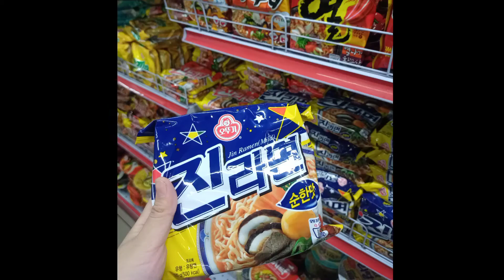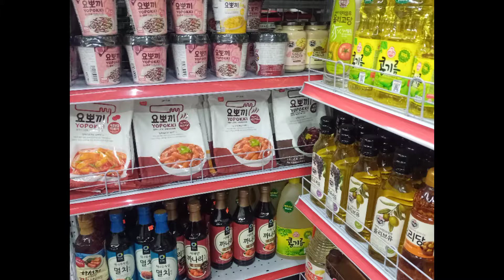KOREAN GROCERY HAUL PHILIPPINES | BEST KOREAN GROCERY STORE IN METRO MANILA | SOBRANG MURA DITO!!!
Hi Guys!! Brand new video is up! Naghahanap kaba ng murang korean store dito sa Metro Manila? Pang samgyupsal na sobrang mura? Tara  puntahan natin ang korean store na ito!!!😊❤️